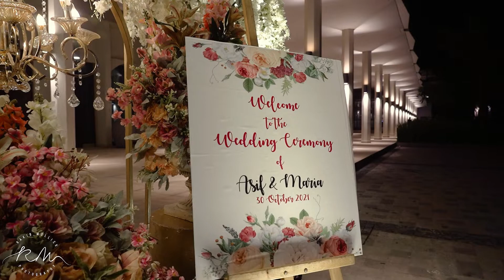Asif & Maria Wedding Trailer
at: 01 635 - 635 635